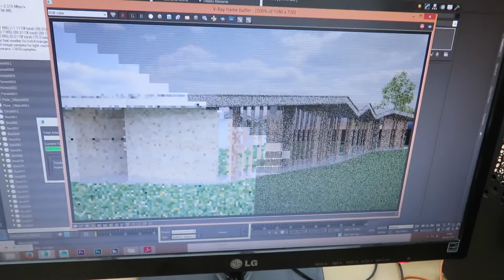Vlog #046 | SCARED STACEY TO DEATH!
Hi guys, follow me as I journey through the years with daily vlogs.